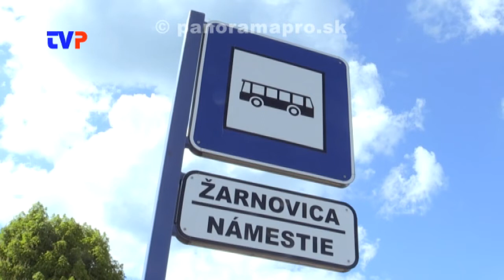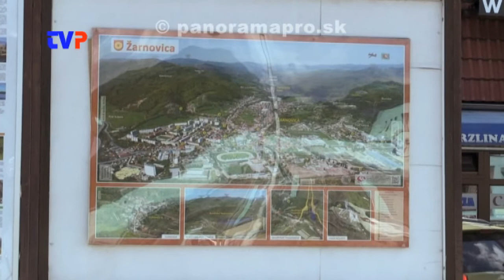V Žarnovici chýbajú miestne smerové tabule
Kedy turisti v Žarnovici prestanú hľadať námestie, autobusovú a vlakovú stanicu, kostol, cintorín...?